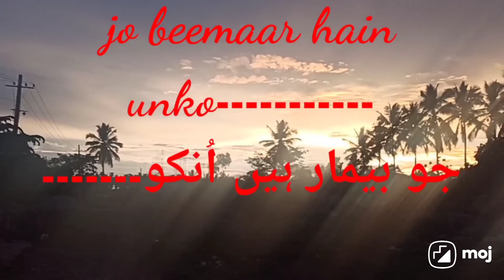dua: jo beemaar hain unko sehat atha kar by khan zaheer sir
friends
this is khanzaheersir
my channel contains all types of educational informations,best quotes and many more things.

                           KHANZAHEERSIR